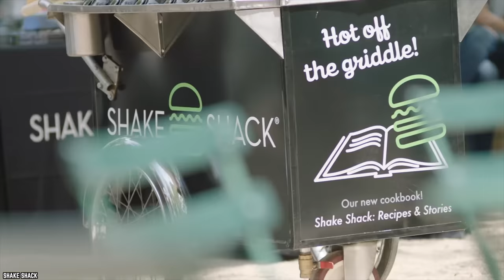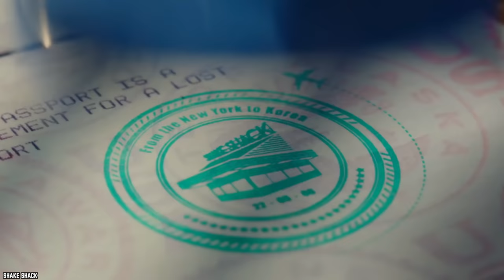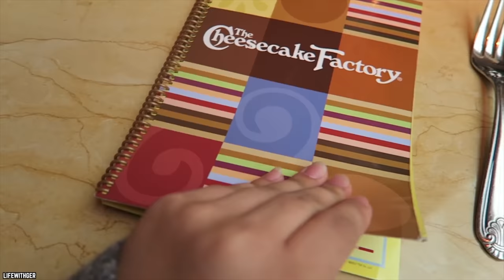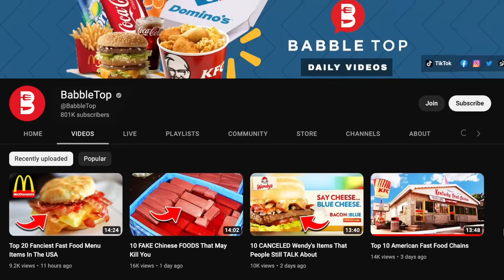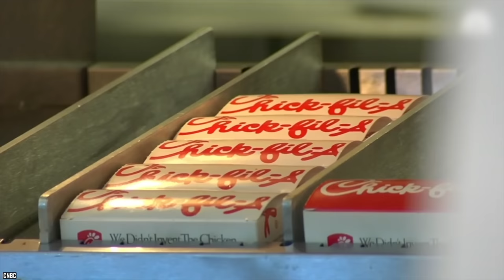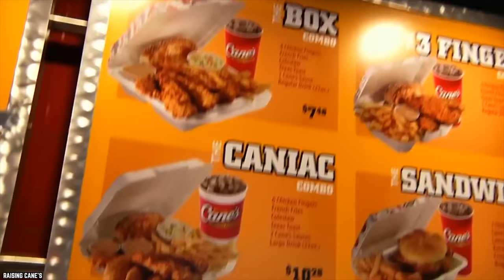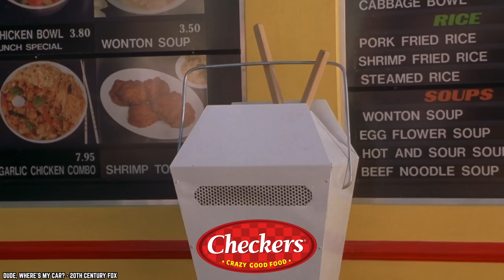10 Chain Restaurants That Are Going To Be Everywhere In 2023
Do you like the top 10 chain restaurants that are going to be everywhere in 2023? These restaurants have aggressive business expansion plans in the works.

Mega franchises like McDonald’s are the top of the fast-food food chain. However, enemies are lurking and waiting to pounce. Here are 10 Chain Restaurants That Will Be Everywhere in 2023. If you enjoyed this video. Comment

TIMESTAMPS:
0:00 Chain Restaurants That Are Going To Be Everywhere in 2023
0:14 Shake Shack
1:34 Pokeworks
2:43 The Cheesecake Factory
4:25 Chick-Fil-A
5:54 Chipotle
7:17 Wingstop
8:42 Raising Cane's
10:02 Checkers and Rally’s
11:29 Freddy’s Frozen Custard & Steakburgers
12:34 Popeyes